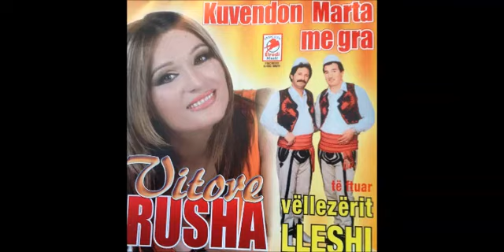Vitore Rusha - Potpuri Dasmash